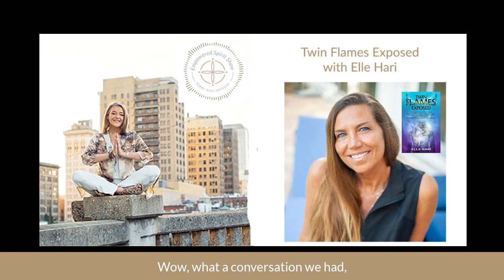The Empowered Spirit Show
Twin Flames Exposed with Elle Hari

As this podcast goes to air, we are coming into the last phase of the moon... the dark of the moon and into a new moon next week.

You have to go through the dark to get to the light.

Each new moon offers you a chance to begin a new cycle with your Soul… the center of yourself… that’s where it’s at.

Scorpio goes deep, helping you to access your Intuition.  It's time to look within and take a leap in consciousness.

Finding way to tend to the struggles of your life with the tools that offer you RITES for your everyday can add inspiration and amusement, and joy.

Rites being Reiki.. Intuition..Tarot.. EFT and Stones and crystals.

The RITES offer your tools and techniques that can free you from the stress that Is going on in the world.

All these cosmic forces and energy alignments, I talk about on my Energy Focus for the Week which you can find live on Sunday nights on Instagram and FB.

As we move through these comic transitions, now is the time to clean up your energy with an energy clearing session.  Schedule one… in person or online. When you work with the energy body, it helps to release the old patterns and all that old stuff you carry around.

For when you start going within and connecting to your soul and your spirit, you will find your answers.

 Empowered Spirit Private Mentoring Program.

Schedule a Spiritual Upgrade Breakthrough call with me and let’s talk about how my programs can help you.

In today’s episode, I speak with Elle Hari about her book, Twin Flames Exposed.  We talked about what a Twin Flame is.. what it isn't... soulmates.. love.. energy within... the myths of Twin Flames... searching out there and maintaining your power.

Elle Hari is a #1 international bestselling author, teacher, coach and Twin Flame and Ascension Alchemist. Her true purpose in life is to guide people on their Twin Flame journey so they can achieve self-love and abundance, and ultimately, reunite with their Twin Flame.